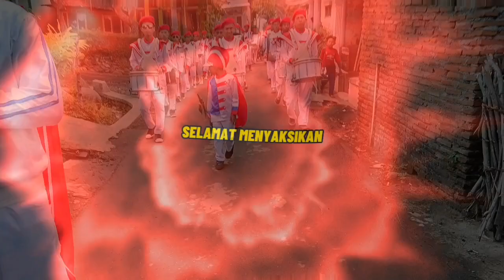SPESIAL !! DRUMBAND DAN SINGO AL AZHAR || TAMPIL DI GADINGSARI-MAESAN